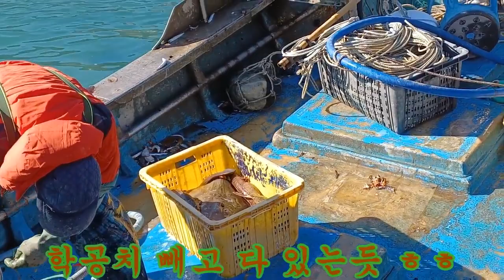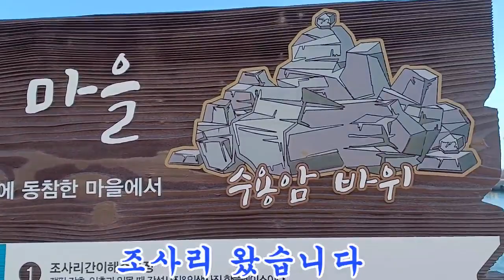2022.01.18 후포,원척 ,회진,조사리 조황정보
fishing 학공치 낚시 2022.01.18 후포,원척,화진 ,조사리 조황정보